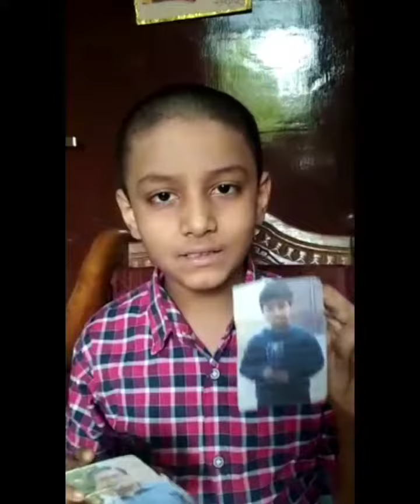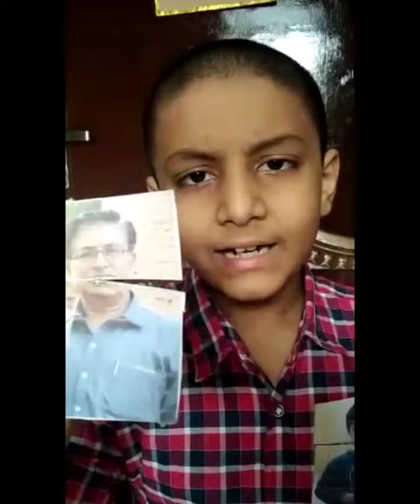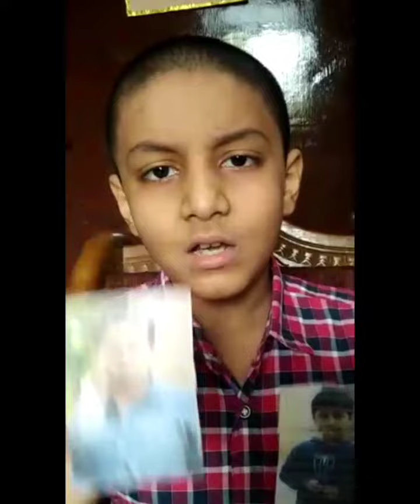EVS - An Interview with your Grandparents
EVS Holiday Homework: An Interview with your Grandparents